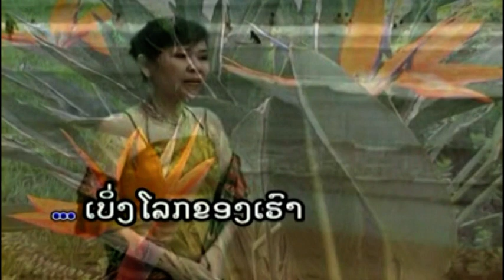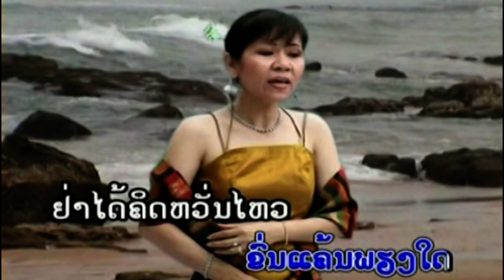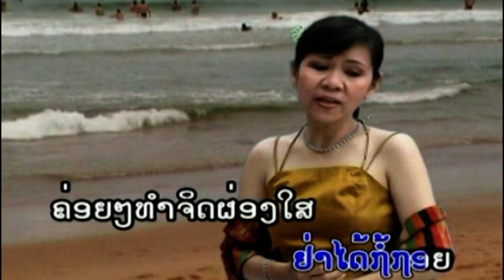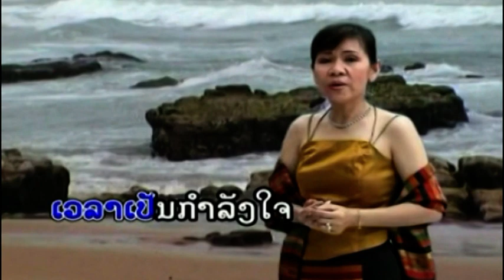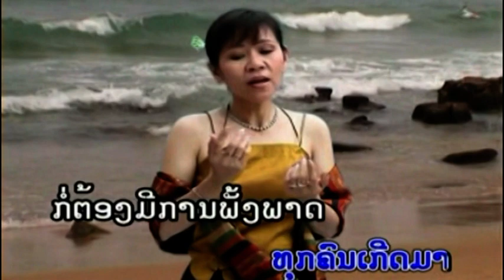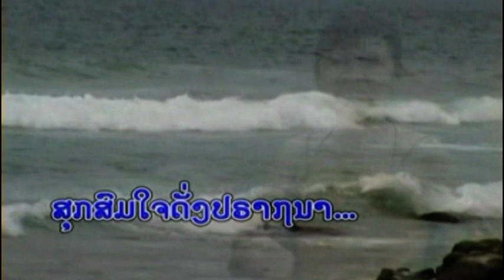ໂລກ​ແຫ່ງ​ຄວາມ​ຫວັງ - KARAOKE (Bb) - (version ດາ​ຣາ​ເພັດ)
ເພງ  :  ໂລກ​ແຫ່ງ​ຄວາມ​ຫວັງ  (Lauk Hèng Kuam Vang)
ສິລ​ປິນ  : ດາ​ຣາ​ເພັດ ( Daraphet)
ປະ​ພັນ ໂດຍ  :  ສົມລິດ  ໄຊ​ຍະບຸນ​ຊູ  (Somlith  Sayabounsou)
ດົນ​ຕ​ຣີ :  ແກ໊ດ  ສະ​ໂສ​ຣິດ  (Kèit Sasorith)